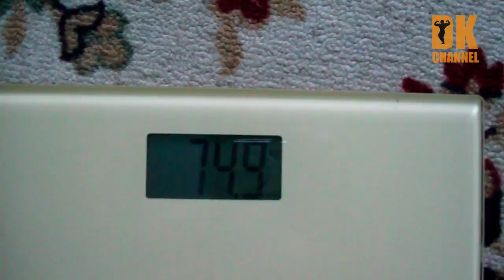Видео для танкистов. Dомашняя Качалка.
Попробовал "Корявую" технику в жиме лежа, а что нормально получилось, не корявее чему у других.

Нужна программа тренировок на месяц?